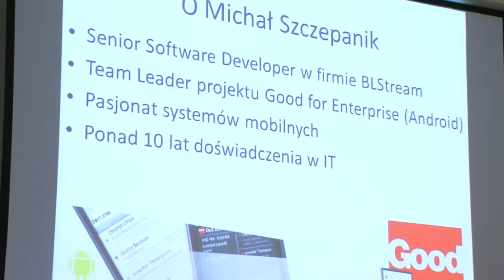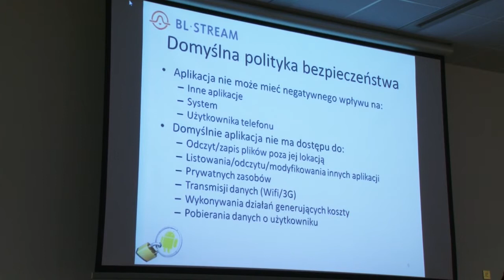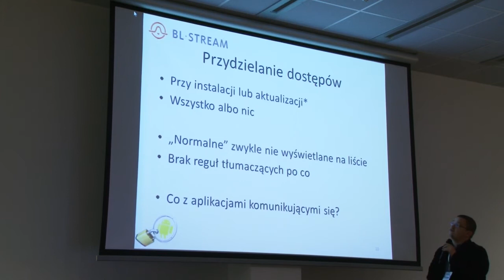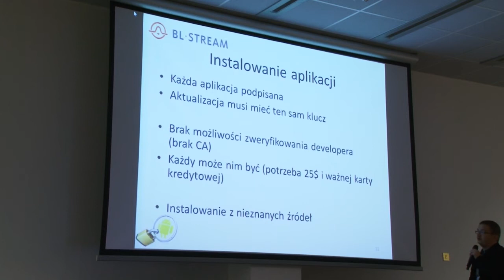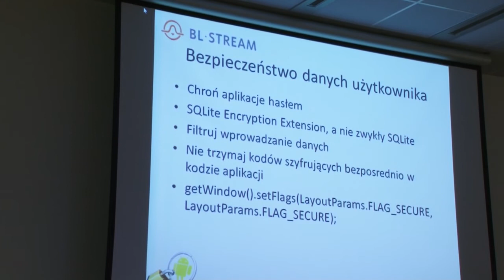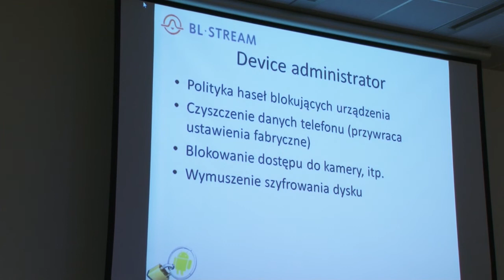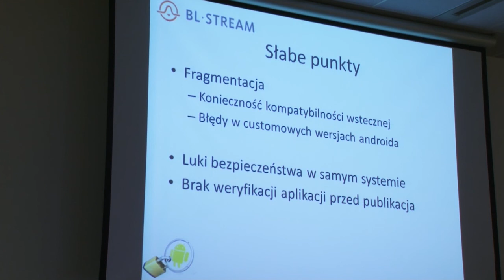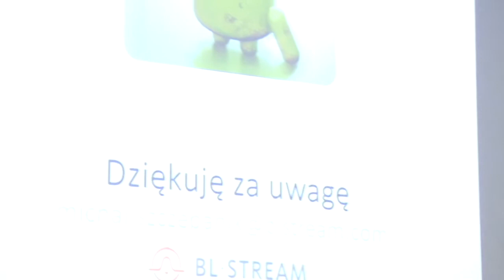Michal Szczepanik Android Security czyli co developer powinien wiedzieć o bezpieczeństwie platformy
Rynek Android to to kilka tysięcy wersji zróżnicowanych urządzeń, często zrootowanych lub ze zmodyfikowaną wersją systemu, powoduje to wiele luk bezpieczeństwa, które powinieneś znać. Podczas prezentacji dowiecie się jak zabezpieczać swoją aplikację oraz jej dane by uczynić ją bezpieczniejszą. Poznacie najczęstsze błędy oraz słabe punkty systemu i aplikacji.